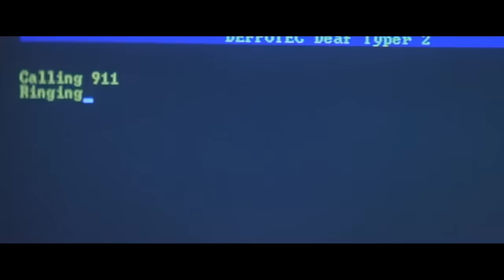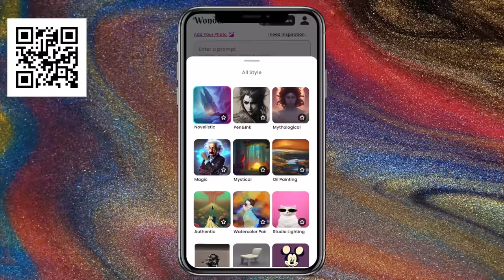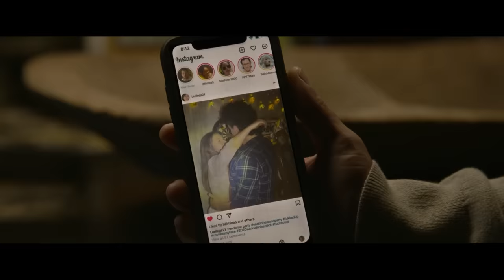How to Beat the C*VID CRAZIES in SICK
If you were quarantining in an isolated lakeside mansion when intruders came to kill you, what would you do?

I’m going to break down the mistakes made, what you should do, and how to beat the C*VID CRAZIES in SICK.

Credit Notes: We took all Sympathetic Victim member names on 6/8 in the morning to add to this video. If you signed up afterwards, you might be missing on the credit scroll, but we'll add you on the next video.